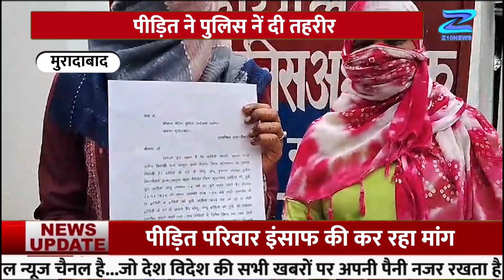Uttar Pradesh की ताज़ा ख़बरें: रोचक सामाजिक मुद्दे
Z10 News के साथ देखिए देश-विदेश की छोटी- बड़ी खबरें | Watch the latest Hindi
About Channel:
Z10 News Channel: